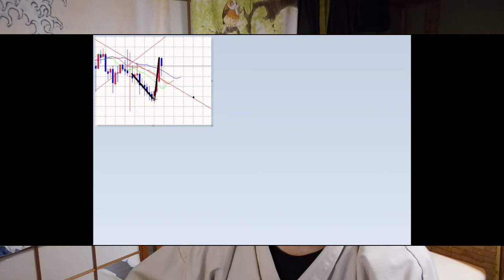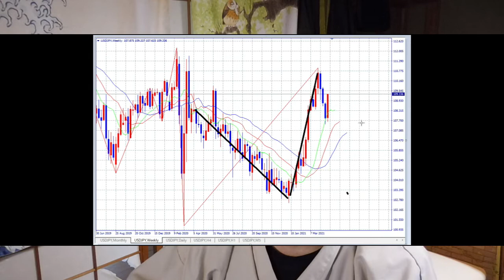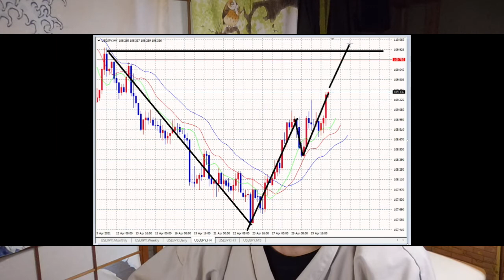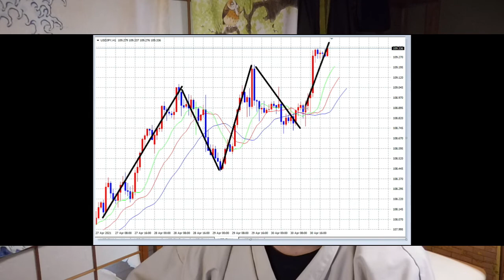【FX】５月は高値圏Buyへ向かう。